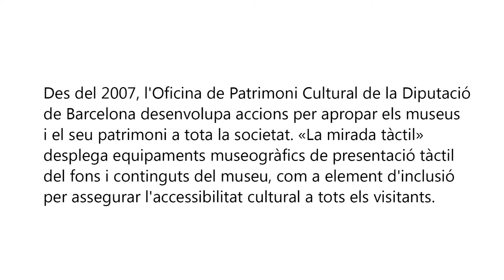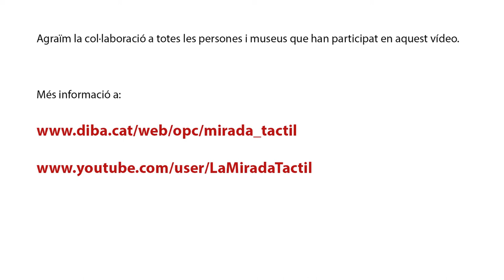«La mirada tàctil» al Jaciment Mons Observans (Montmeló i Montornès del Vallès)